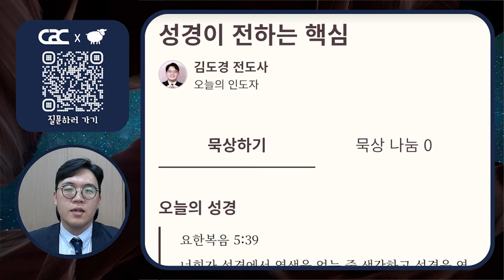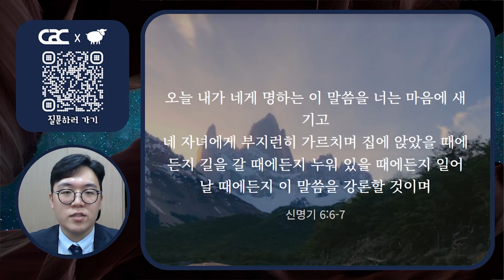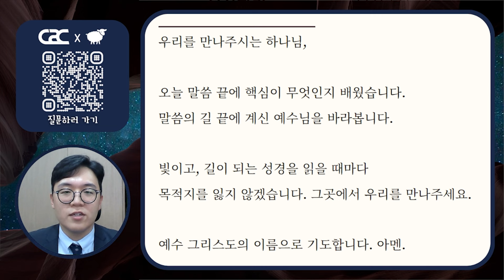['초원'과 함께하는 데일리 큐티] 미디어교회 묵상 | 김도경 전도사 | 5월 3일 | 삶은 계란 큐티 시즌2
* 묵상주제 : 성경이 전하는 핵심
* 묵상본문 : 요한복음 5:39